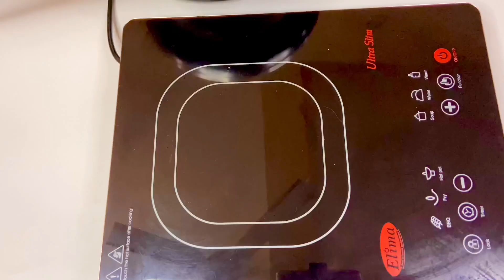Super Fluffy Egg Bread [No Oven,No Milk]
Ingredients:

300g flour
1 Egg
12g sugar
200ml water
3g yeast
3g salt
Chopped green onions
Sesame seeds
Low heat
1st time Cook For 10 minutes
2nd time cook for 10 minutes

This is a Channel where you can find delicious dishes with easy recipe...
Subscriptions and like are a big boost to us. Thank you Very much🙏🙏